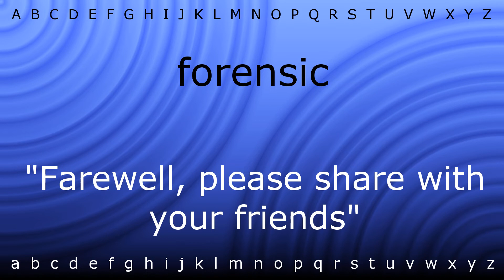How to say 'forensic' with Zira.mp4